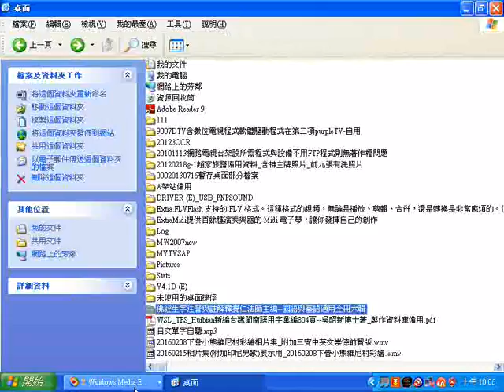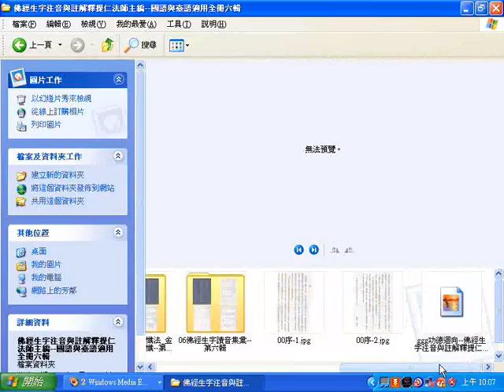20170909wme編碼器test good book 佛經生字注音與註解釋提仁法師主編第一輯 大方廣佛華嚴經生字國語臺語注音與注釋可一頁一檔案以字組為檔名以便於搜尋、華嚴字母 國語與臺語適用全